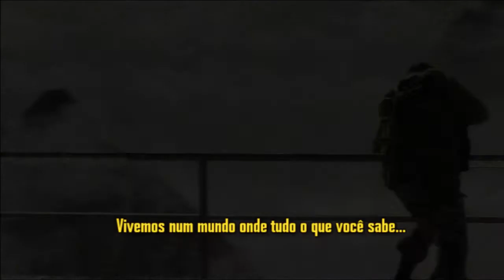Call of Duty: Black Ops Debut Trailer - Subtitles PT-BR [HD]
Call of Duty: Black Ops Debut Trailer  - Legendas PT-BR (Português - Brasil)
Call of Duty: Black Ops Debut Trailer  - Subtitles PT-BR (Portuguese - Brazil)

Chegando em Novembro de 2010 para PC, Xbox 360 e PlayStation 3.
Coming November 2010 to PC, Xbox 360 and PlayStation 3.